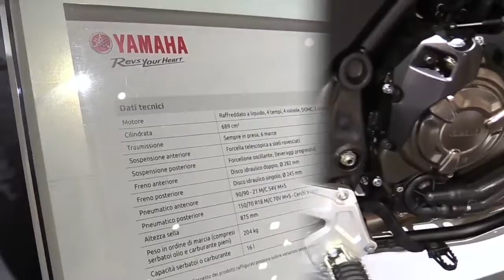2020 Yamaha Tenere 700 Complete Accs Series Lookaround Le Moto Around The World HD